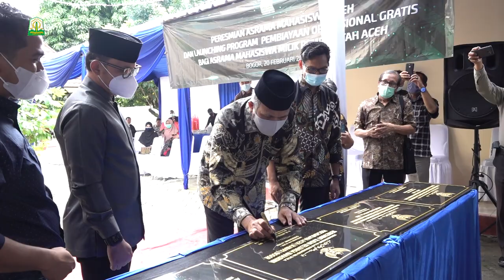Firdaus Noezula : Mari Terus Bersyukur dan Terimakasih Pak Nova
Bogor - Ketua Demisioner Ikatan Keluarga Mahasiswa Pascasarjana Aceh di Bogor, Firdaus Noezula, menyampaikan rasa terimakasih dan mengapresiasi kebijakan Gubernur Nova yang telah merenovasi dan menggratiskan biaya operasional asrama mahasiswa Aceh di berbagai daerah.

Firdaus menyebutkan, setidaknya ada 4 hal perhatian Pemerintah Aceh bagi mahasiswa yang menempuh pendidikan di luar Aceh. Pertama, menyelesaikan permasalahan kepemilikan aset asrama mahasiswa Aceh di berbagai tempat di Indonesia. Selama dua tahun terakhir permasalahan tersebut telah selesai dilakukan.

Kemudian, pembangunan dan renovasi asrama mahasiswa Aceh di seluruh tanah air. Ketiga, kata Firdaus, pihaknya juga mendapatkan perhatian dari Pemerintah Aceh di masa sulit pandemi Covid-19, yaitu, menerima bantuan biaya pendidikan untuk mahasiswa Aceh di luar provinsi maupun luar negeri.

“Terakhir, pemberian program pembiayaan operasional gratis untuk seluruh asrama mahasiswa yang ada di luar daerah yang menjadi milik Pemerintah Aceh. Hal ini patut kita syukuri menjadi sesuatu yang sangat berharga bagi kami mahasiswa di luar daerah,”ujar Firdaus.